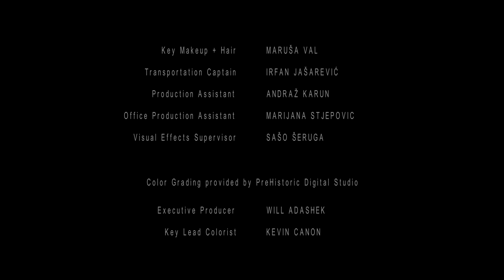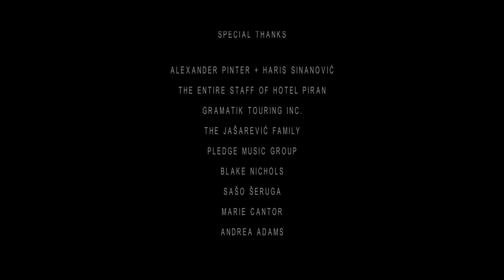The Condor (Short Film)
The quest for enlightenment through psychological deconstruction takes its toll on a young woman, searching for her higher self. She must first learn to balance the dichotomy of power within her own mind between what is real, and what is perceived.
Welcome to The Condor. You're exactly where you’re supposed to be.